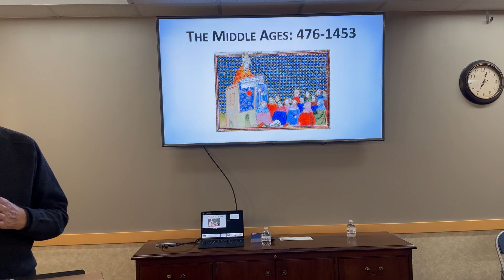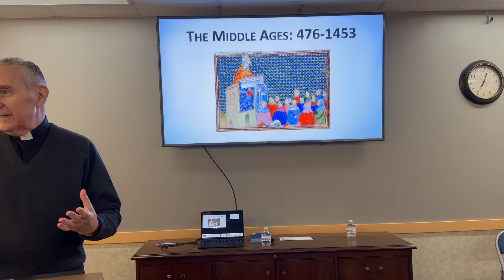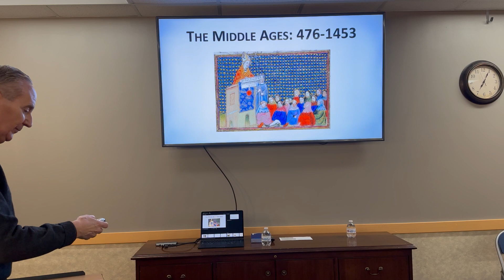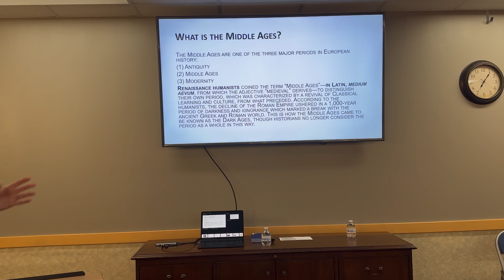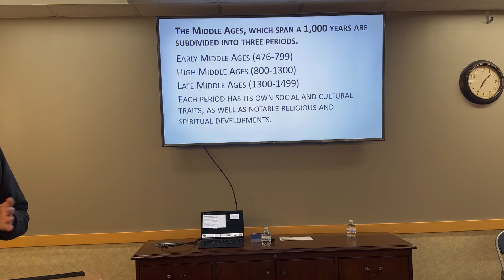MEDIEVAL PERIOD (476-1453 AD) Part I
Father Joseph Chorpenning, OSFS presents a slide presentation and talks about the Medieval Period (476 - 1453 AD) of the Catholic Church as part of the Faith Matters: Lenten Series 2024